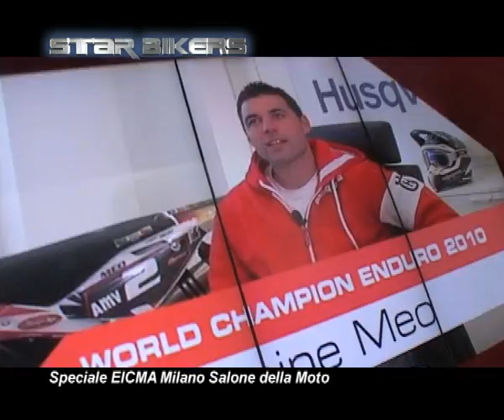Speciale EICMA 2010 parte 2 di 3